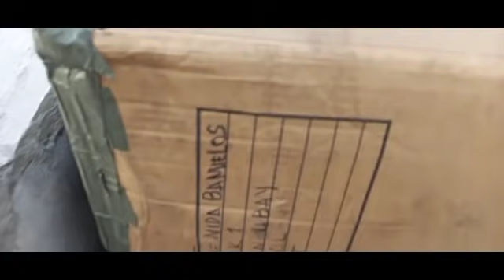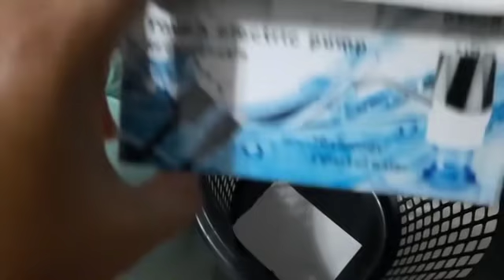MAY DUMATING NA BALIKBAYAN BOX||NAGTAHI SA GINAWA NI AUNTIE MAGIE.